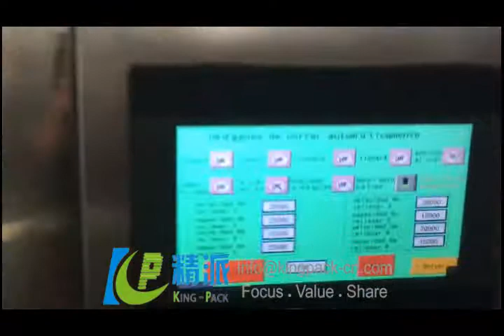automatic liquid filling capping (peristaltic pump)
1.Filling nozzle: 2
2.Plug/dropper feeding head: 1
3.Cap feeding head: 1
4.Screwing head: 1
5.Filling volume: 5-50ml
6.Capacity: 20-30bottles/m
7.Filling accuracy: ≤ ±1%
8.Power supply: 220V, 50Hz, 1Ph
9.Total power: 2.8KW
10.Dimension: 2100×1200×1600mm
11.Weight: about 500kg

This machine is mainly suitable for automatic filling, (plugging optional) and cap screwing of liquid products, such as electronic cigarette liquid, eye drop, nail polish, soap bubble liquid, essential oil, with filling volume less than 50 ml.

WUXI JINGPAI MACHINERY CO., LTD
Contact name: Rita Sun
Add: No38, Jingsheng Road, Xinan Industrial Park, Wuxi, 214151, China